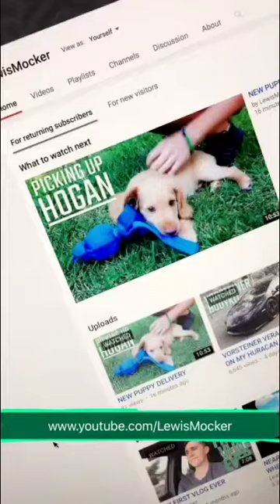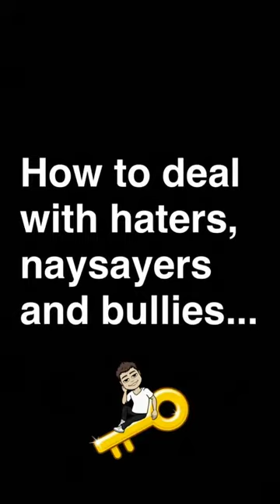HOW TO DEAL WITH HATERS (QOTD #7)